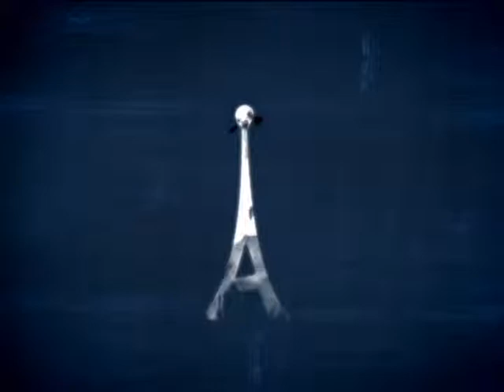Antenados - Perguntas e respostas - (bloco 1 de 4) 16-10-2015